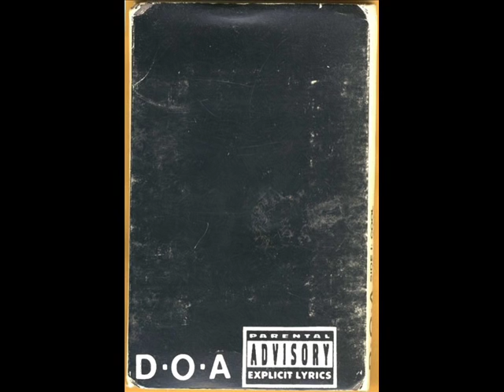D.O.A. - Definition Of A Maniac (1991)